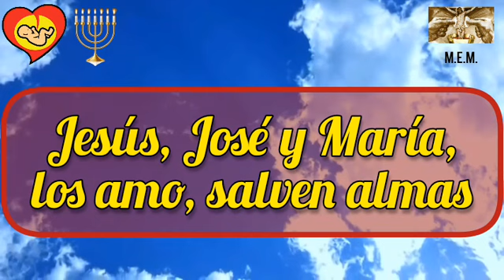Día 04. Unidos en Oración. ¡MARANATHÁ, VEN SEÑOR JESÚS!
Día 04. Unidos en Oración MARANATHA VEN SEÑOR JESÚS